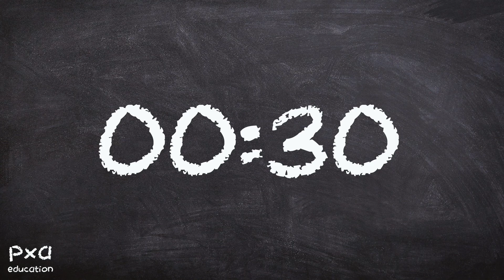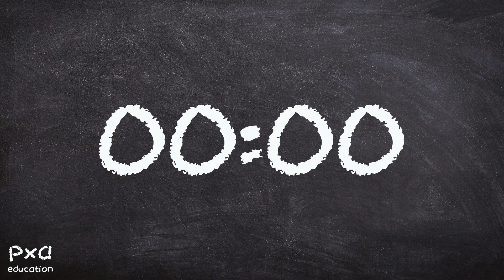One Minute Countdown Classroom Timer Chalkboard Themed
A simple yet effective countdown timer that could be used with a number of activities in any subject.